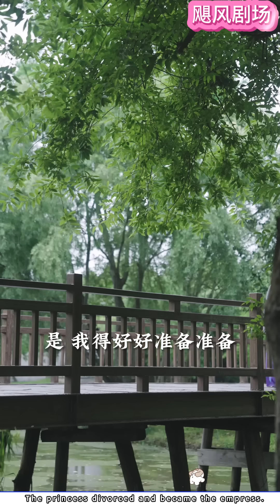Full Movie | 王爷和小妾联合谋害妻子株连九族，重活一世，王妃复仇要做女帝！ 💕 中国电视剧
WYWFSCSBFXJ